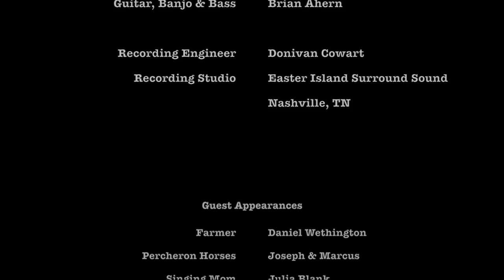Indiana Home with Janet Gilray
An Official Song of the Indiana Bicentennial